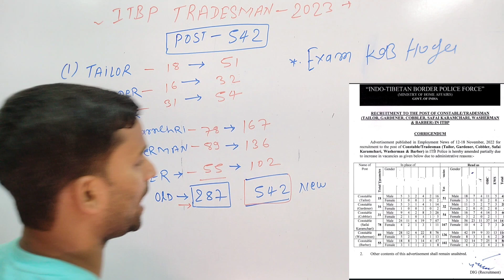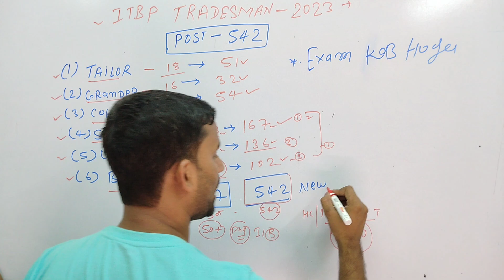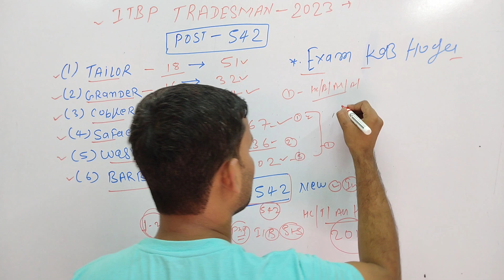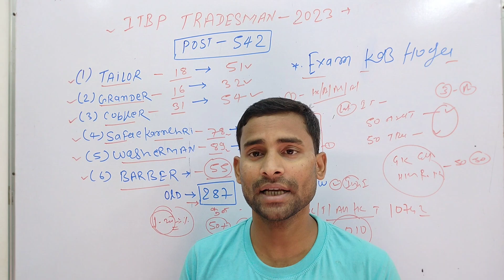ITBP Tradesmen Post की संख्या बढ गई Post: 542 ITBP Tradesman Vacancy Increase 2023 ITBP Exam Date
DESCRIPTION FOR ITBP CONSTABLE/TRADESMAN EXAM 2023
BEST Practice Sets BOOK